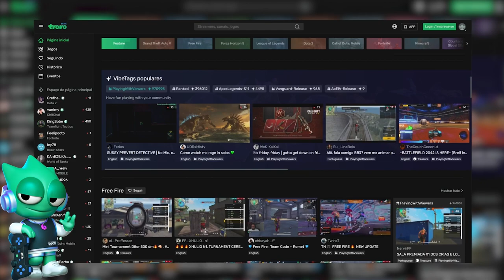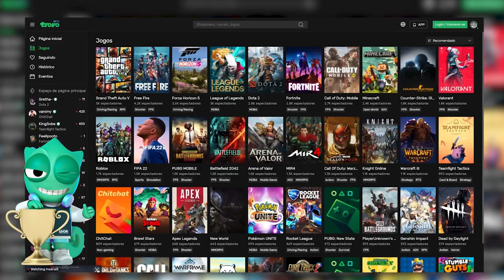8 PIORES QUESTS dos GAMES! 🥴 ⚔️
Conheça a Trovo Live, onde você pode assistir, fazer lives e ganhar um bom dinheiro streamando!

Todo game tem aquela missão impossível de passar, e é por isso que no vídeo de hoje resolvemos juntar as PIORES QUESTS de TODOS OS TEMPOS pra gente passar raiva juntinhos e se juntar contra as forças impossíveis de alguns chefões!